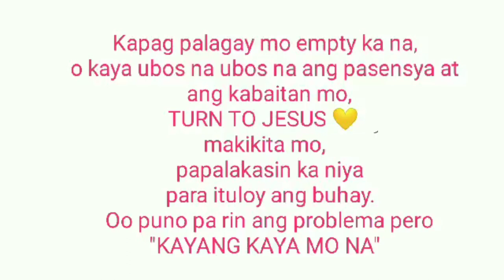VLOG 11 # Homemade Pork, Fish , Shrimp Wonton Recipe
Wonton is another type of Chinese Dumpling.Its typically a juicy and chewy ball of minced pork, prawn but I add in fish meat for more taste...Hope You enjoy watching